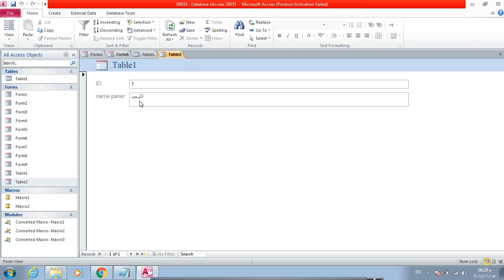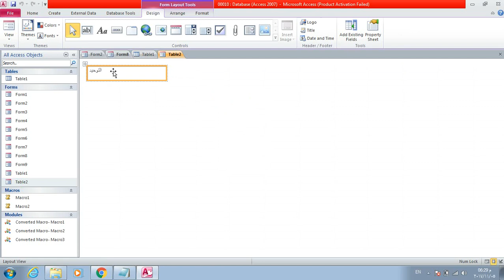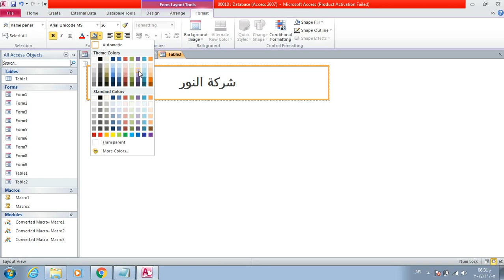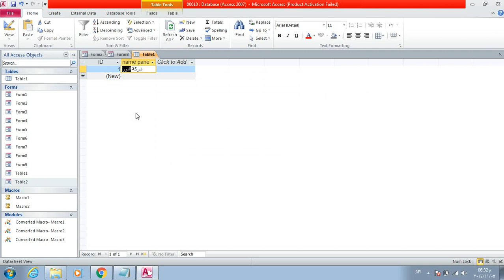تغير الخط داخل النموذج اكسس Change the font inside the Access form